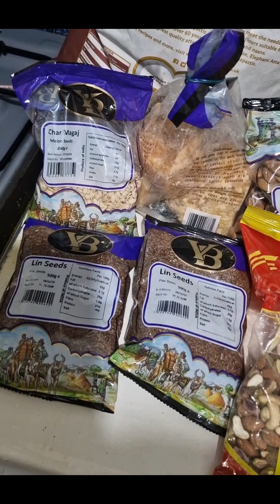How to make flaxseed ladoos |flaxseed ladoo with dryfruit and jaggery healthy recipe|iramsaba